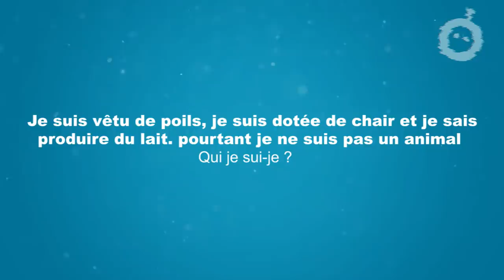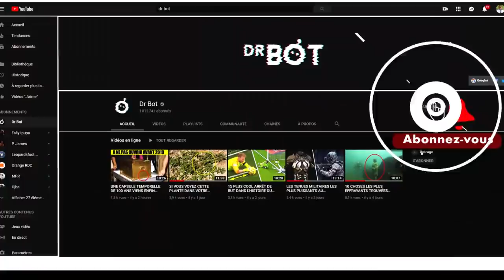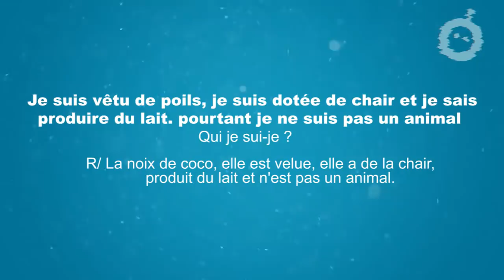10 IDÉES GÉNIALES POUR SÉCURISER VOS PORTES ET PROTÉGER VOS MAISONS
Bonjour et bienvenu a tous. Nous aimons tous nos familles, et autant que cela dépend de nous, nous aimons nous assurer qu’ils sont en sécurité. Mais dans le monde d’aujourd’hui ou la criminalité augmente de jour en jour ce n’est pas vraiment une mince affaire. Voilà pourquoi dans la vidéo d’aujourd’hui nous vous avons fait une petite liste de moyens de sécuriser vos maisons, pour que vous ayez l’esprit tranquille lorsque vous êtes au travail ou en vacances.